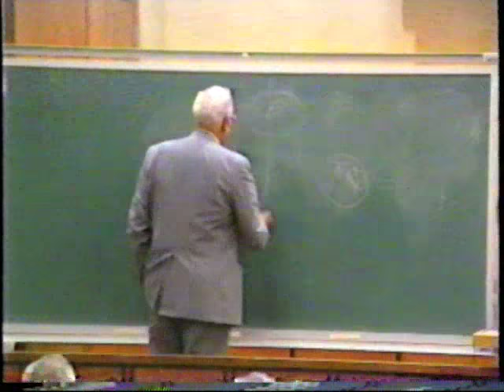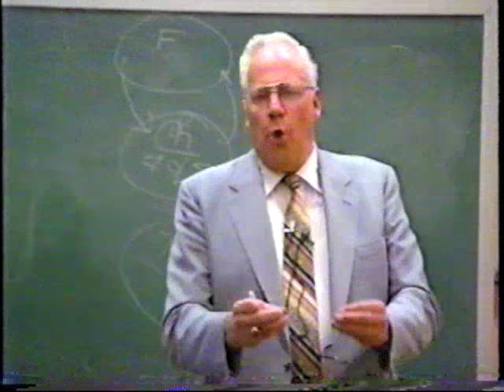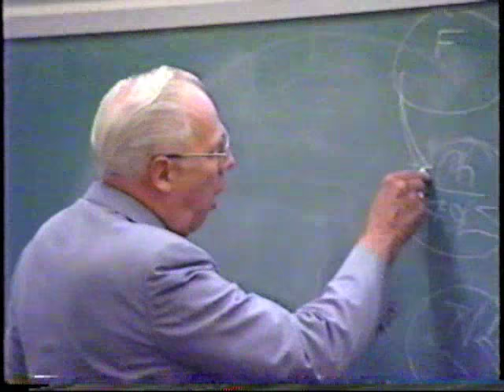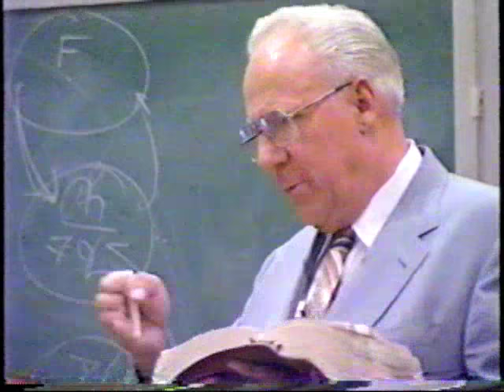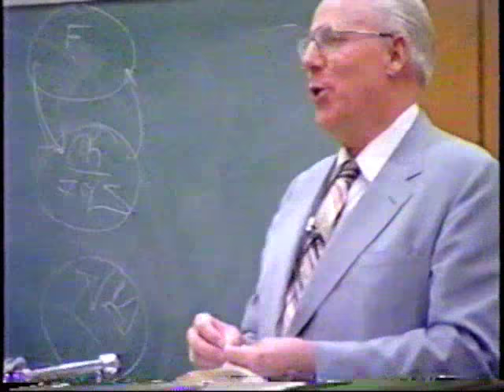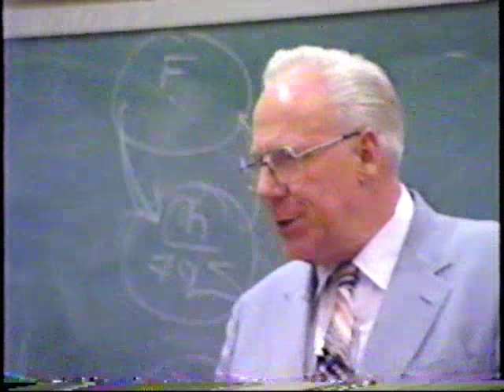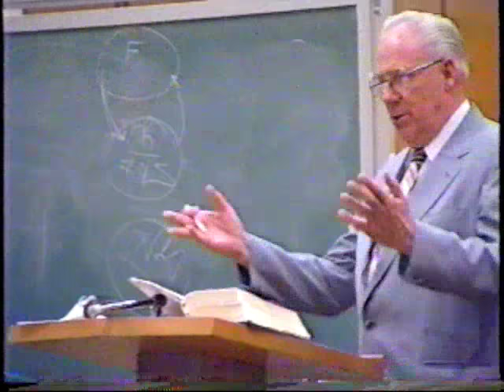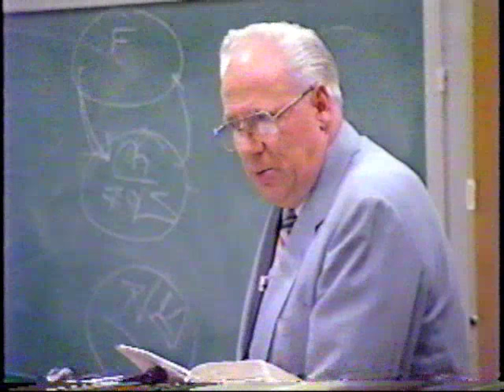Divine Justice and Mercy Part 1 The Book of Mormon Lecture 06A by Hyrum Andrus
Hyrum L Andrus
Lecture – 5A CHRIST'S REDEMPTION FROM THE FALL
(After talk by Helen Mae:) ...It's really been a thrill and a joy to study in a companion relationship and to see the importance of the Nephi vision. I had never quite seen it; she's the one who pointed it out to me. It's one thing to just get the chronological history and read it through. It's another thing to take Nephi and see him blossom out the whole of the Nephite history and the whole of the prophecy of the latter-days and the whole gospel doctrine. And then go on a little more in history and then see Christ come and do the same thing.
The Book of Mormon makes it very clear that you can't understand Christ unless you understand the doctrine of the fall, because Christ came to redeem us from the fall. Hence, it is necessary to see Christ in the context of the fall and the great redemptive plan which was planned by the Father for our salvation.
In this great redemptive plan, and actually we are dealing with more than this earth, we're dealing with many worlds which Christ creates. And for some reason, he comes here to this earth, this little speck out on one of the arms of the great Milky Way Galaxy to make an atonement, to redeem all that the Father centered in him and created by him.
The Prophet Joseph Smith taught that in the final analysis this earth in its redemptive power and program will stand next to Kolob in the great Kolob system, the great stellar system of Kolob. Why that is-- we don't know all the answers. But we do know that Christ's mission has a greater context than just his life in and around Jerusalem, Bethlehem, Galilee, etc. He is the center of a great cosmic program, and that cosmic program is concerned with the creation, the fall and the redemption of this earth, and also of other earths. As the Apostle Paul puts it, "As in Adam, all die; even so in Christ shall all be made alive." (1 Cor 15:22) And as the Prophet Joseph Smith once said, "This earth shall be rolled back into the presence of God and crowned with celestial glory."
To roll it back into the presence of God means that it was once there. And it was, in creation. And then it fell. Then the great plan of redemption is to bring it back. And that plan of redemption centers in that one lone, sole individual, Jesus the Christ, the Anointed One. That whole picture finally focuses on the condescension of God, the fact that he would send his Only Begotten, and in doing so that he would plant in him the powers of life necessary to redeem the whole order of things that he created. I don't know whether you can think big enough to think of the meaning of Christ.
It's in that sense that I'd like to develop some of the Book of Mormon contributions on Christ as the great creator of all things. In Mosiah 3:8, for instance, King Benjamin points out that he is the creator of all things from the beginning, and he uses that word rather significantly. And that comes out also in Helaman 14, which is the testimony of Samuel the Lamanite. And it's also said that in that relationship he is the father of heaven and earth and all things which in them are. You think about that for a minute. There are different ways in which we use the term "father."
A person may be a father of five children. Another person may be a father of an institution which he creates. George Washington is the father of our country. James Madison is called the father of the Constitution, and in that sense there is a begetting process involved, is there not? Jesus is referred to as the "Father of heaven and earth and all things which in them are." That includes the bugs and the bees and the nits and the fleas.
Let me turn with you to Alma 11. Here we have an account of the exchange of Amulek with this lawyer whose name is Zeezrom. The Nephites at that time were plagued with the lawyer cult, and I don't mean to cast any aspersions, but we're getting pretty close to that. You can't do business today without one of them. So lawyers are a part of society. Pardon me, I just gotta tell you this one! Over in California they are using lawyers in place of rats and mice for experimental purposes. There are three or four reasons for that. One is that they are more numerous. The other is that the technicians don't get so greatly attached to them. The third reason is that they'll do things that the rats and the mice won't do.
Amulek is focused in on this lawyer situation, and the chief shyster among them is a fellow by the name of Zeezrom. He wants to put Amulek on the witness stand and give him the Perry Mason thing. Finally Amulek consents. I'd like to have you study this out, because there are some important messages here. Beginning with verse 26 of Alma 11: "And Zeezrom said unto him: Thou s… Get the full transcription